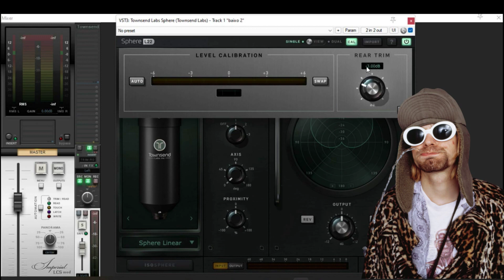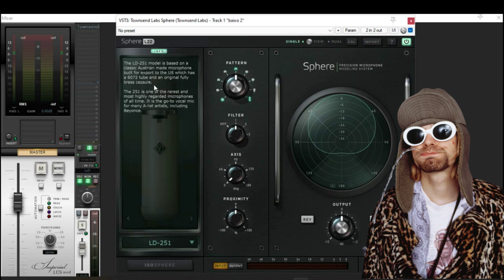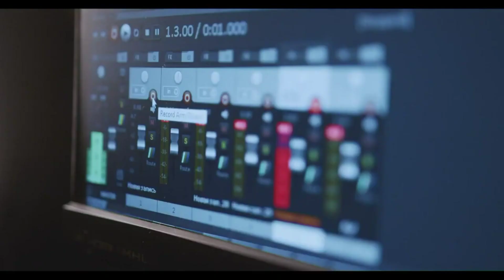Melhore o som do seu Microfone Grátis - Produção Musical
Aprenda como Melhorar o som do seu Microfone Grátis - Produção Musical